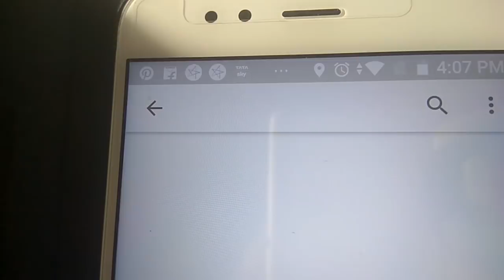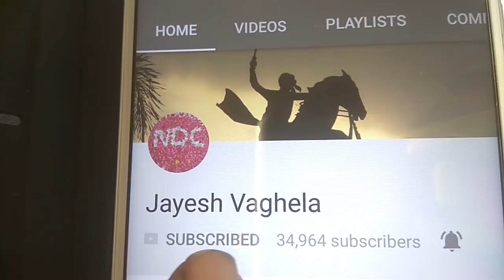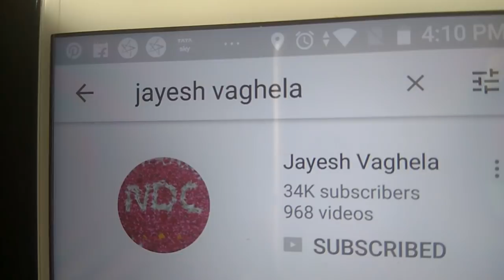STD 10| SS | PART-1 | સામાજિક વિજ્ઞાન આટલું સહેલું ? |MARCH 2018 |MORE MARKS| JAYESH VAGHELA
STD 10 | SS | PART-1 | સામાજિક વિજ્ઞાન આટલું સહેલું ? બધ્ધું જ યાદ રહી જાય ! | MARCH 2018 | EASY TO GET MORE MARKS | JAYESH VAGHELA |FUN IN SS |SMART WORK